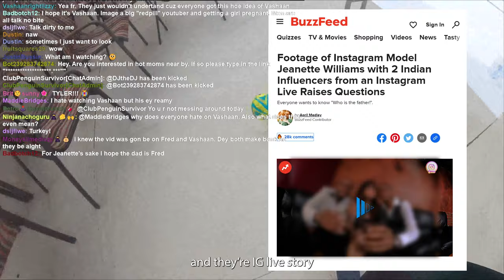The A.M.B.E.R Alert pt 1 (4K UHD)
A group of YouTubers go after an A.M.B.E.R alert in the hopes of trending on YouTube. However they soon find out that they are way in over their heads.

Credits:
Producers/Directors
Director/Executive Producer - DC Agwu
Co-Director - Finnick Poulin
Co-Director - James Hung
Co-Director - Nikhil Sathisha
Co-Director - Ethan Hess

Cast
DC Agwu as Kingsley and The Trojan Stallion
Finnick Poulin as Tyler
Nikhil Sathisha as Fred
Vibhu Subramani as Vashaan
James Hung as Alex
Nishanth Sathisha as Prius Victim
Ethan Hess as News Reporter
Dayton Moses as Logan
Noah Kersetter as JJ
Timothy Melvin as DaQuarious
Jason Hernandez as Andre
Travis Turner as 2020 Victim
Cole Hansen as 2016 Victim
Collis Nji as Skater Guy
Alaric Ani as New Kingsley

Voice Acting
Christian Lazza as Craig Lazza
Ryan Benavides-Arroyo as Top Secret Agent 1
Dustin Jones as Top Secret Agent 2
Bradley Muse as Uber Driver

Screenplay
Screenwriter - DC Agwu
Co-writer - James Hung
Co-writer - Nikhil Sathisha
Co-writer - Finn Poulin
Co-writer - Ethan Hess

Cinematography
Collins Nji
Nishanth Sathisha
Joshua Aycock
DC Agwu

Editors
Chief Editor - DC Agwu
Sound Design - Justin Prince

Music

J&J Studios©
Trojan Stallion (Original Score) - Justin Prince
The Final Rest - Justin Prince

Oven Beats©
“Track 3”
Let Go - Peso
Amazing - Dell Desert

Hovazion
Champion
Mood Swings

 Abberant!
Alive

 Dylan Owen
Black Fingerprint (0:21-0:42)

Miegs
Ratpack ft. RKM

 ilove919
Anthem (0:00-0:21)
Twisted